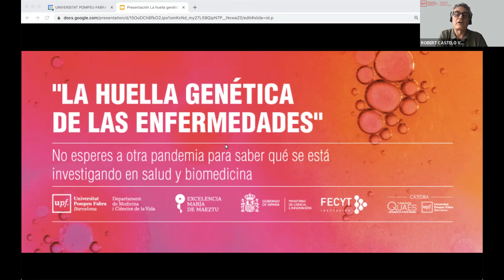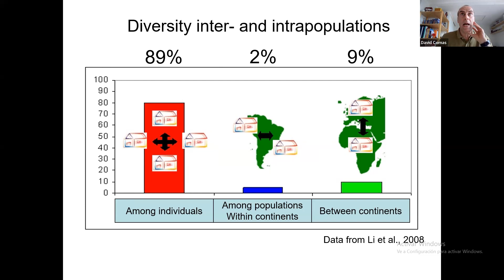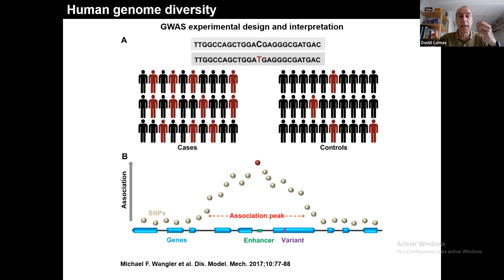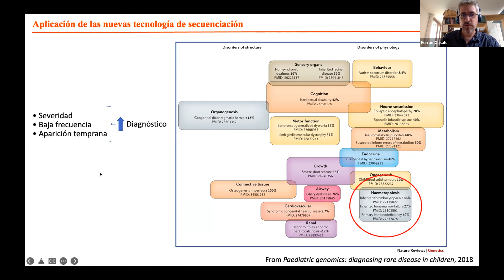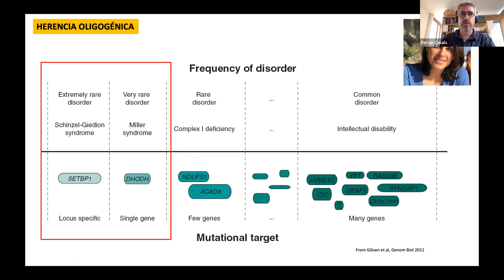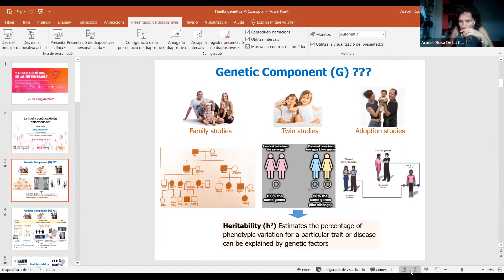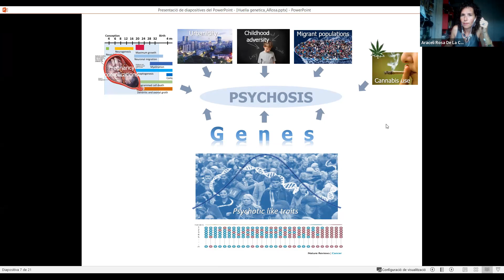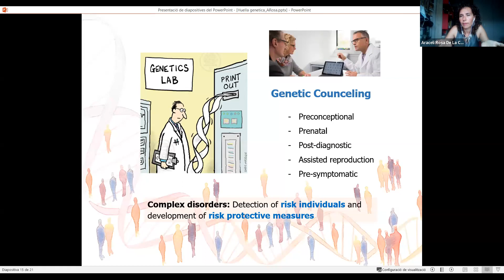La huella genética de las enfermedades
Los ponentes David Comas (UPF e IBE), Araceli Rosa y Ferran Casals (UB) hablan sobre por qué hay enfermedades que son comunes en todas las poblaciones humanas, pero otras solo se presentan en algunas poblaciones. También abordan el origen de enfermedades complejas como la obesidad, la esquizofrenia o la depresión y cómo nuestros genes en interacción con el ambiente explican sus altas prevalencias en nuestra sociedad. Otro de los aspectos que tratan es cómo los avances en las tecnologías de análisis genético nos han permitido avanzar en el diagnóstico, prevención y conocimiento de las enfermedades raras.